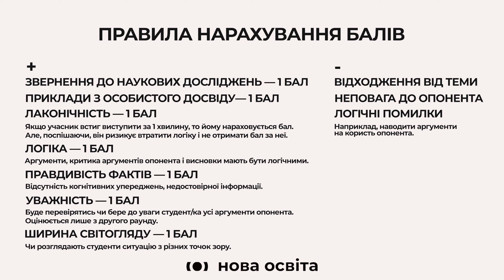ЄВРОПЕЙСЬКІ ПОДАТКИ В УКРАЇНІ | за і проти | Батл студентів Львівської Політехніки та КНЕУ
Чи правда, що бухгалтери можуть заробляти більше 2000$ на місяць та допомагати підприємцям заощаджувати мільйони? Чи треба підвищувати податки в Україні? Чи є принципова різниця у виборі місця навчання за цією спеціальністю? Про це в новому батлі студентів Львівської Політехніки та Київського національного економічного університету.

0:00 Старт
1:00 РОЗСУД — В Україні мають бути високі чи низькі податки?
15:50 Суть спеціальності
19:41 Чи вистачає всім бухгалтерам робочих місць?
27:12 Якість освіти
36:17 Спільнота
30:50 Спільнота
46:56 Проблеми університету
50:55 Профорієнтація
1:02:51 Поради

Запитуйте, будь ласка, в коментарях все, що вас цікавить. Ваш успіх залежить від вашої допитливості.